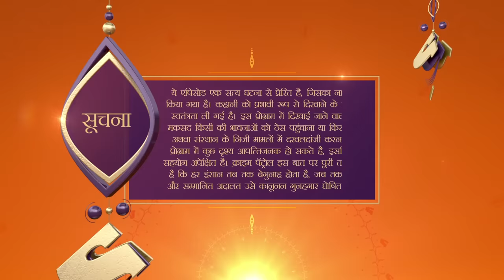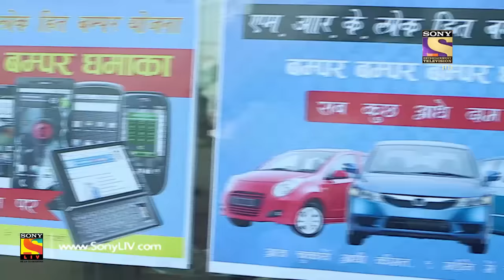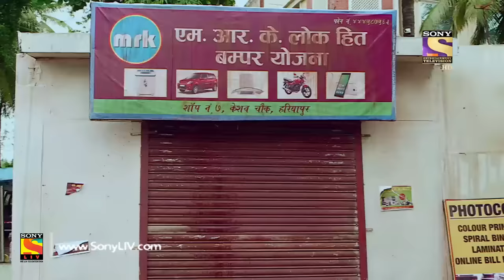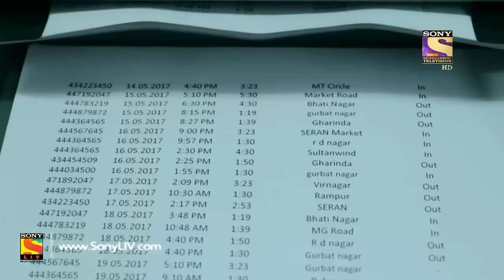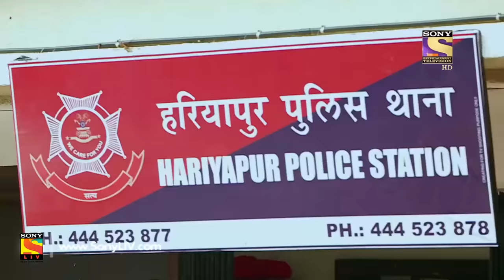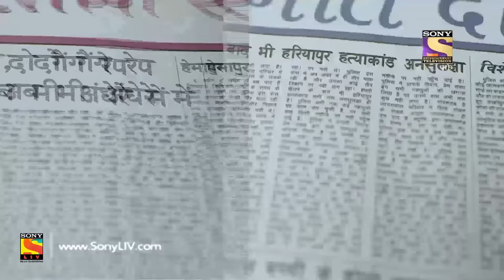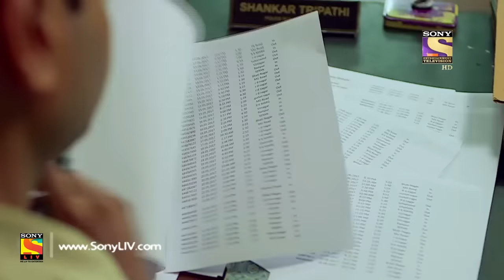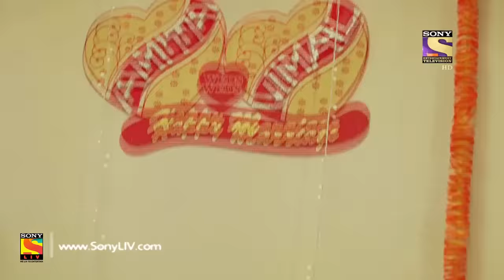Crime Patrol - क्राइम पेट्रोल सतर्क - Ep 851 - It Happened That Night Part 2- 3rd September, 2017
Episode 851:
On 6 June 2017, a family of four was brutally stabbed to death in Hariyapur. When the police come to investigate, they discover that the two girls from the family were allegedly assaulted. They also find that the motive of the culprits wasn't to rob the house. What could have led to the inhuman death of this family?